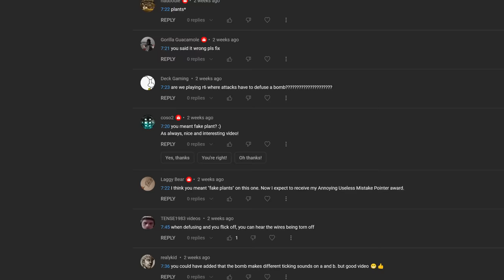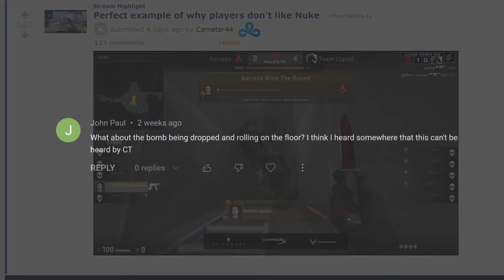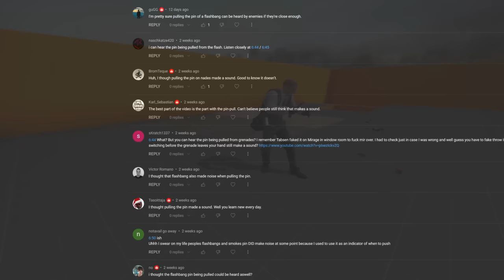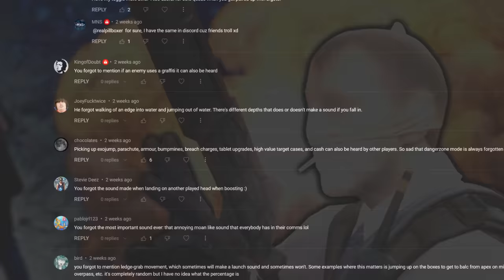The Sounds I Missed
A follow-up, cos I didn't cover a lot of the possibilities the first time.

0:00 - Intro
0:17 - Bomb beeps
1:01 - Dropped / rolled bombs
1:18 - Picking up bomb
1:28 - Masking defuse sounds
2:12 - Picking up grenades
2:31 - Flash bang pins REVISITED
3:19 - The grenade throw bug
3:31 - Different grenade bounces
5:06 - Jiggle peeking
5:30 - Empty gun firing
5:53 - Revolver click
6:04 - Dropping items onto higher surfaces
7:02 - AUG and SG scoping
7:39 - Spray paint
7:45 - Ending